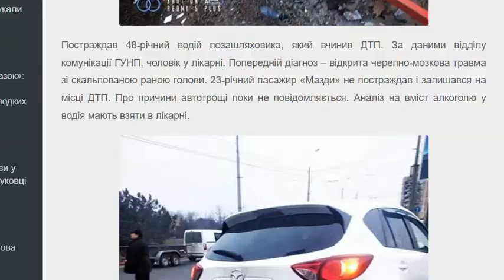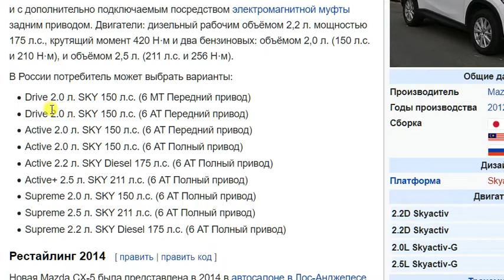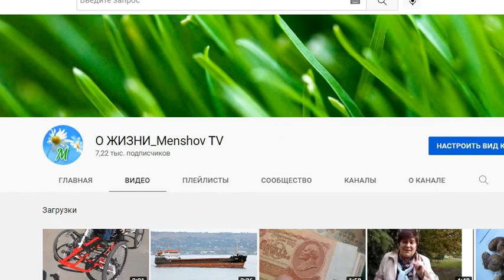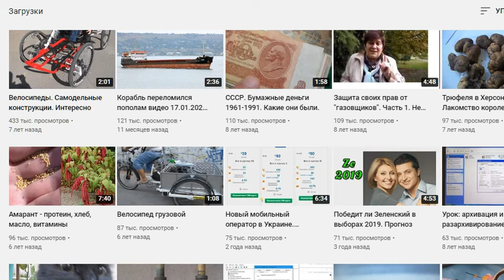Mazda сбивает столб бетонный запросто. Херсон 11.01.2022 момент удара. ДТП без жертв. Mazda CX-5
ДТП в Херсоне, которое на время блокировало движение транспорта на Таврический – из-за этой аварии даже троллейбусы №12 ходили только до площади Победы, а водитель «Mazda CX-5», сбившей столб, госпитализирован с открытой черепно-мозговой травмой со скальпированной раной головы.
Авто врезается в столб, который падает, и еще была вспышка короткого замыкания на электропроводах.

Постраждав 48-річний водій позашляховика, який вчинив ДТП.

Чоловік водій у лікарні.
Попередній діагноз – відкрита черепно-мозкова травма зі скальпованою раною голови.
23-річний пасажир «Мазди» не постраждав і залишався на місці ДТП.

Про причини автотрощі поки не повідомляється.
Аналіз на вміст алкоголю у водія мають взяти в лікарні.